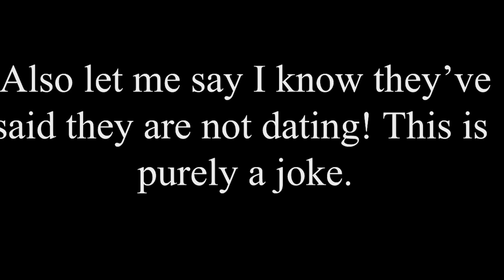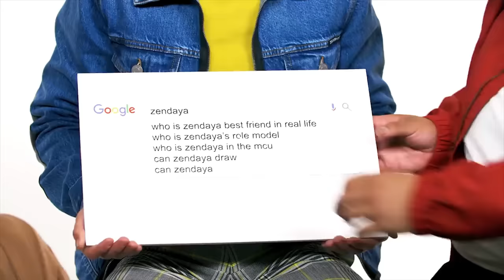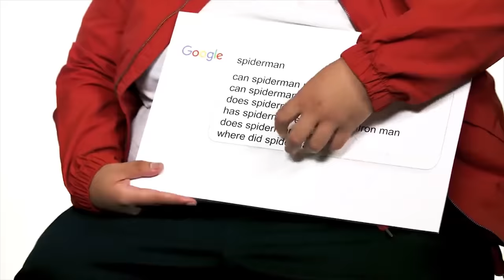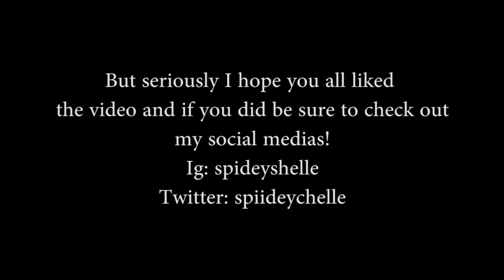tom holland and zendaya being a married couple for 4 minutes and 12 seconds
Brownie points if you get the thumbnail ;)